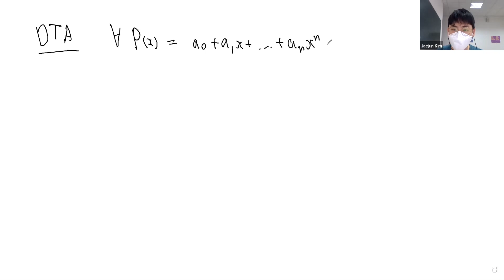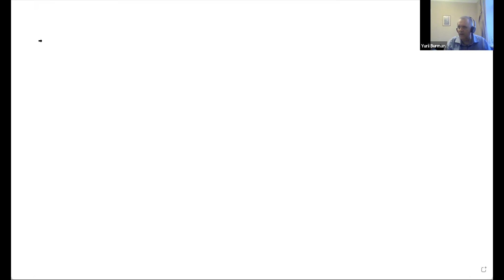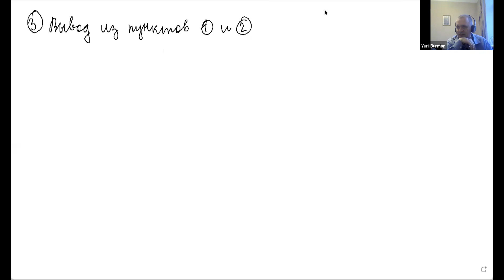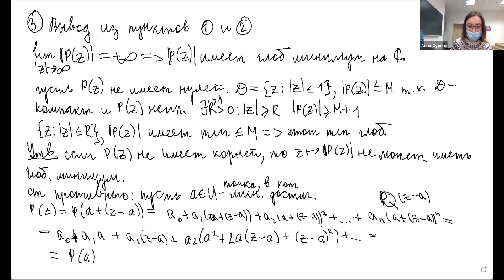Бурман Ю.М., Львовский С.М. НИС Основные понятия математики. 20 апреля 2021 / часть 2